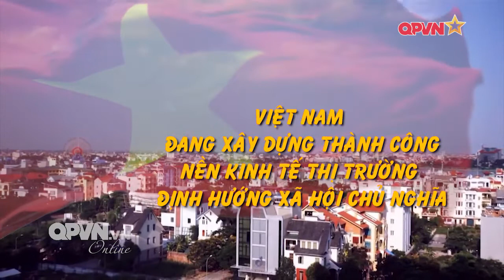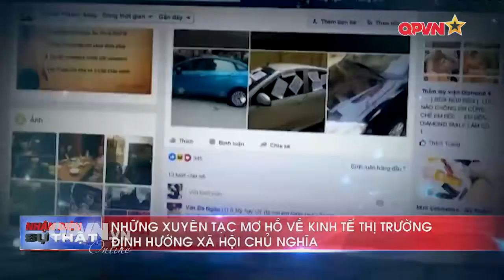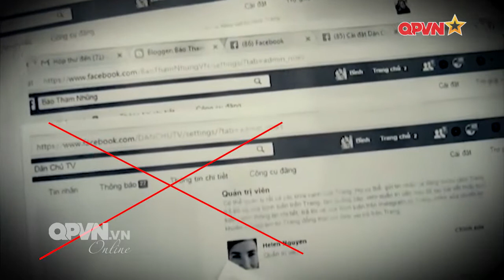VIỆT NAM ĐANG XÂY DỰNG THÀNH CÔNG NỀN KINH TẾ THỊ TRƯỜNG ĐỊNH HƯỚNG XÃ HỘI CHỦ NGHĨA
Đến gần ngày Khai mạc Đại hội đại biểu toàn quốc lần thứ XIII của Đảng các thế lực thù địch và các phần tử phản động ngày càng đẩy mạnh thực hiện chiến lược diễn biến hòa bình, thúc đẩy tự diễn biến, tự chuyển hóa. Một trong những luận điệu đó là phủ nhận cụm từ "phát triển kinh tế thị trường định hướng xã hội chủ nghĩa" trong dự thảo, văn kiện Đại hội. Họ cố tình nhắm mắt trước thực tiễn 35 năm đổi mới đã khẳng định phát triển kinh tế thị trường định hướng xã hội chủ nghĩa là sự lựa chọn đúng đắn của Việt Nam. Nếu không được giải thích rõ ràng có thể nhiều người sẽ bị những lập luận tưởng chừng như rất khoa học này "lừa phỉnh" dẫn đến mất niềm tin vào con đường mà chúng ta đã lựa chọn. Chương trình Nhận diện sự thật số phát sóng ngày 22/1/2021 sẽ làm rõ điều này.
Thể loại: Nhận diện sự thật
(Nguồn: QPVN)